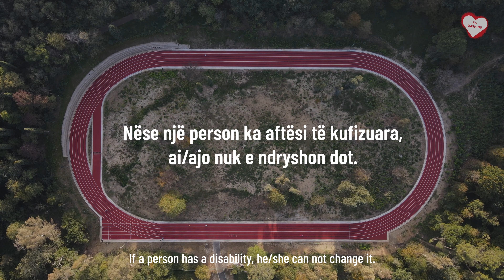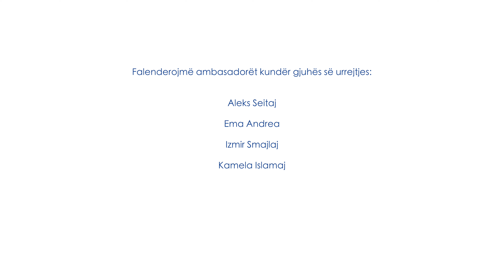Block the Hatred - Share the Love | Council of Europe in Tirana